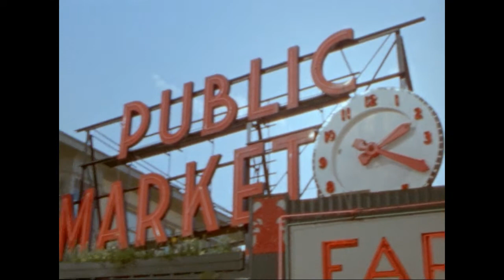Seattle on Super 8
Scenes around Seattle's Pike Place Market, downtown, and Alaskan Way South.

Shot on a Canon Zoom 518-2 Super 8 film camera

Film/Developing/Scanning: 250D from Pro8mm.com

Song: "Sunny Day" by Film School